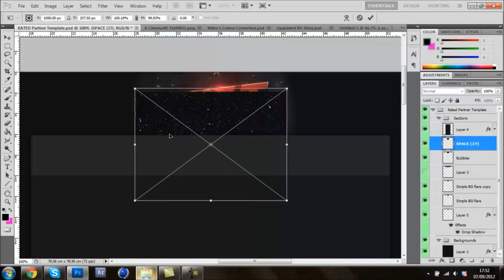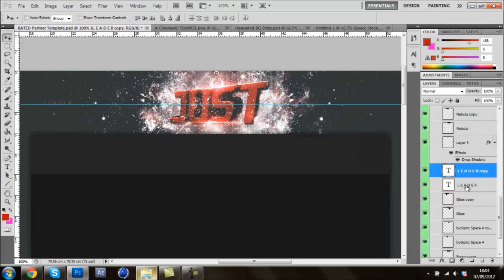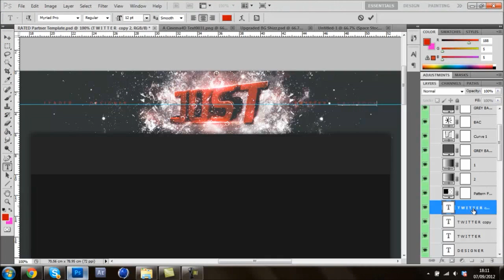SpeedArt #11 - Just V1 [PhotoShop Crashed]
I really liked this outcome and new style I've pretty much stolen from Wilso ;)